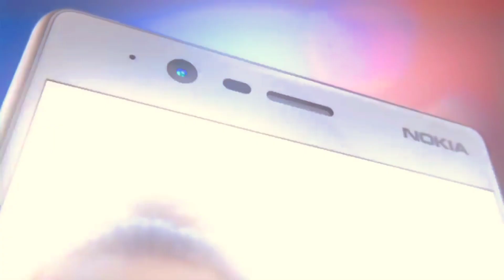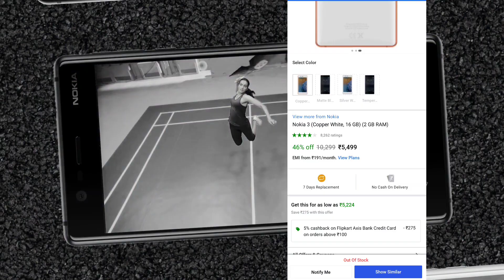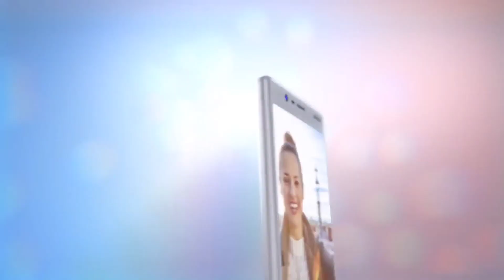best mobile under 4000 | best phone under 4000 | best smartphone under 4000 ka mobile phone 2022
best mobile under 4000 best phone under 4000 best smartphone under 4000